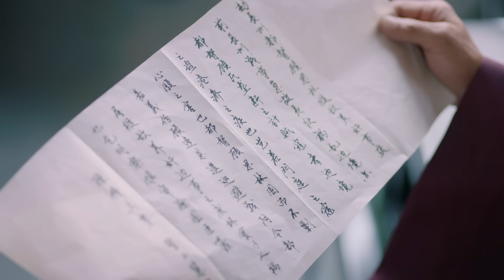【Multi-sub】EP48 One Glance is Forever | The Crown Prince Falls for A Revengeful Girl | HiDrama